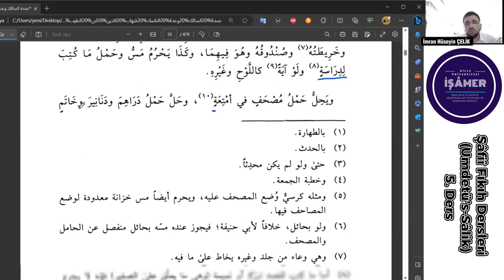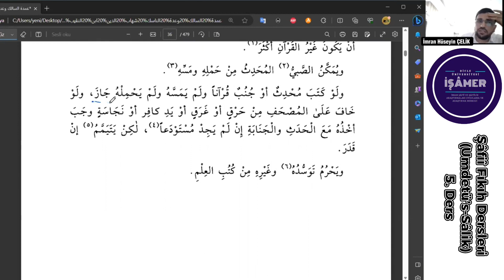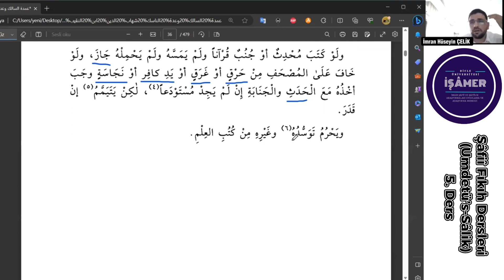Şâfiî Fıkıh Dersleri (Umdetü’s-Sâlik) 5. Ders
Dersi anlatan: Dr. İmran Hüseyin ÇELİK
Konu: Abdest-Abdesti bozan şeyler